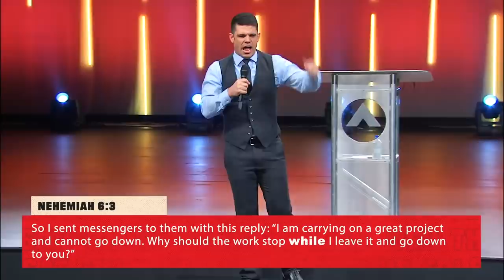Why Is This Taking So Long? | Steven Furtick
It’s frustrating when life feels unfruitful; when you’ve put in time and effort, but nothing seems to come of your hard work.

Thankfully, as Pastor Steven Furtick shares in this message, just because you FEEL unfruitful doesn’t mean you ARE unfruitful. God is working in your life right now in ways you may not be able to see.

Fruitfulness can take patience and pruning –– but each step gets you closer to your purpose.

Section Titles:
0:00 - The Frustration of Unfruitfulness
1:51 - You Were Not Cut Off
4:04 - God Is Still In Control
6:10 - This May Take A While
8:29 - How Long Is This Going To Take? (John 15, verse 2)
10:30 - That’s Not Worth Your Time (Nehemiah 6, verse 3)
14:39 - Stop Trying To Get Their Approval
15:45 - Let It Go
17:10 - Prune Your Priorities